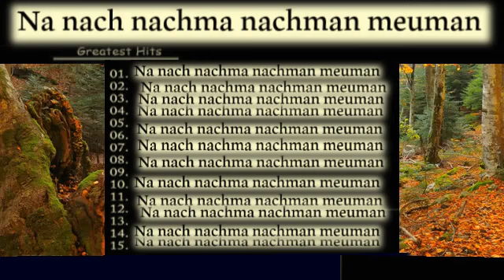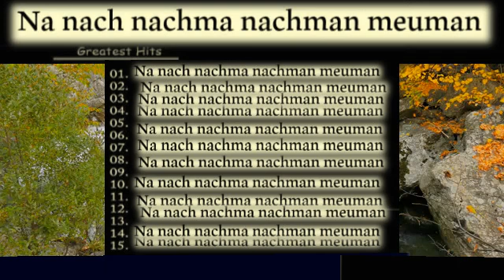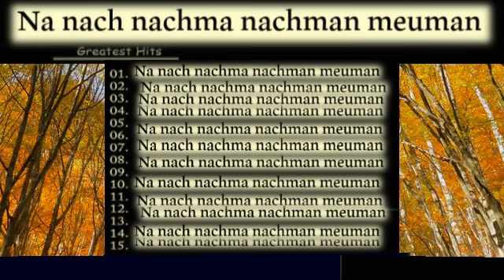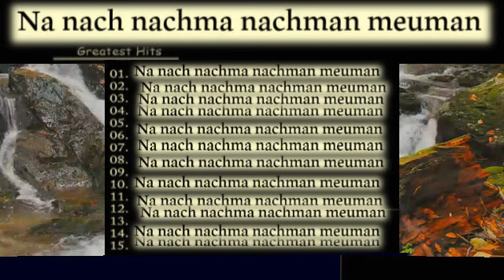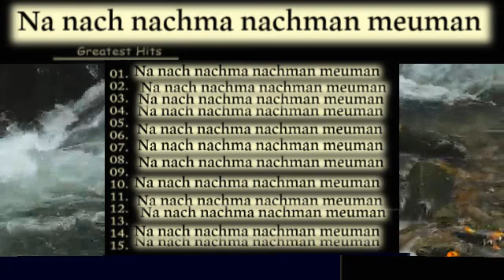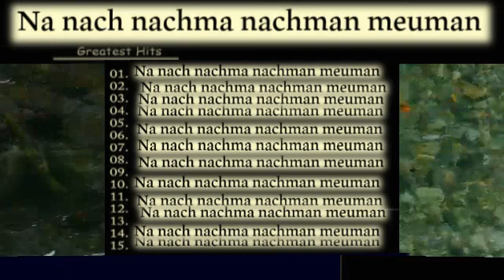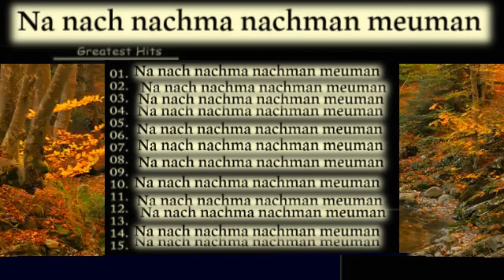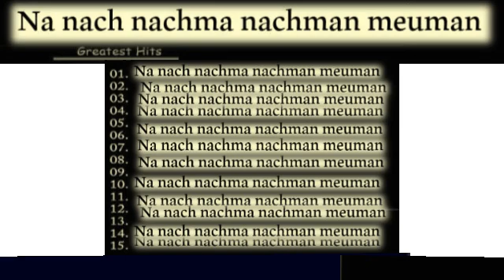na nach song with a New collection melodies (part 5)נ נח